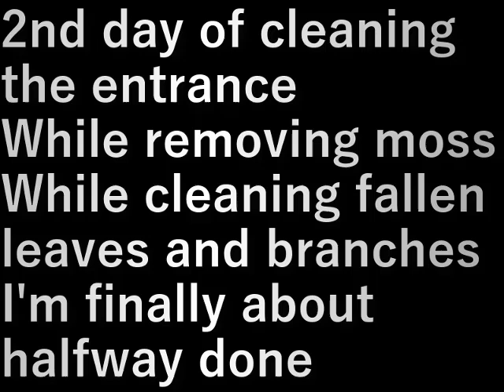玄関登り口の掃除2(2024.6.23)Cleaning the entryway 2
入口の掃除２日目
苔を取りながら
落葉・枝を掃除をしながら
やっと半分くらい終わりました

2nd day of cleaning the entrance
While removing moss
While cleaning fallen leaves and branches
I'm finally about halfway done

設備屋の適当田舎暮らし